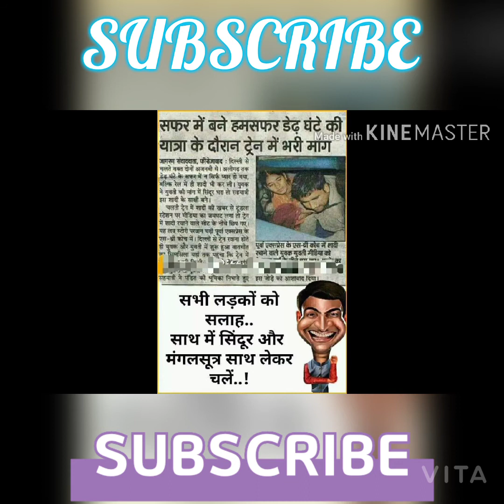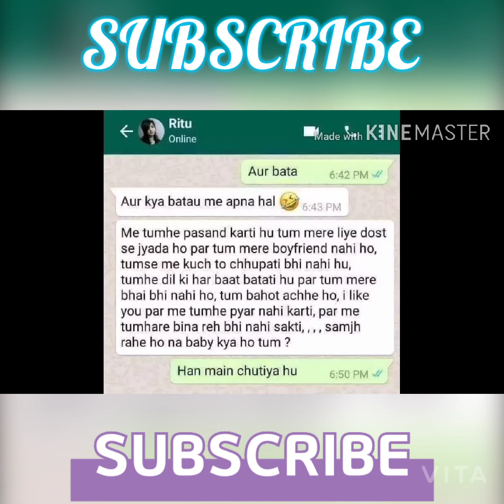👉😋देखे कैसा funny है । ऐसा funny कौन बनाया है । जारा देखे video ।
🧞‍♂  aap sab ko mera chainal pe puri tarah se wellcom h ।

💥 hello friends aaj mai best sandar funny video laya hu  । aapke liye ।

🍾  funny video is best choise ।

😎  aap video ko dekhe or maje le ।

🤟 wellcom to pankajsingh tech